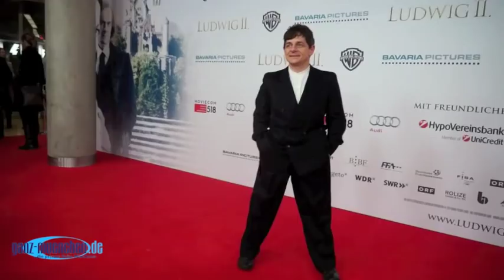Roter Teppich "Ludwig II." Kinopremiere in München am 13.12.2012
Roter Teppich "Ludwig II." Kinopremiere in München am 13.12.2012. u.a. mit Hannah Herzsprung, Edgar Selge, Tom Schilling und Sabin Tambrea.